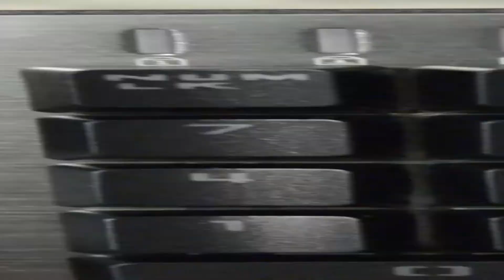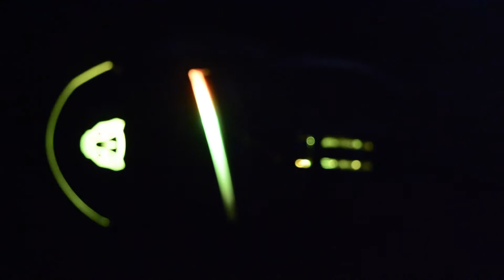Motospeed CK104 + Motospeed V10 [Unboxing/HandsOn/Review]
Αν θέλετε ΦΘΗΝΑ ΑΥΘΕΝΤΙΚΑ WINDOWS 10 μπορείτε να χρησιμοποιήσετε το παρακάτω Link για να με υποστηρίξετε :

UNBOXING/HANDS ON/REVIEW
-Gaming Mechanical RGB Keyboard : Motospeed Inflictor CK104
-Gaming RGB Mouse                            : Motospeed V10
(Φθηνό Gaming σετ Μηχανικό Πληκτρολόγιο και Ποντίκι)